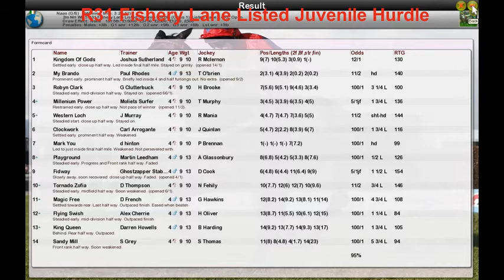NH WK5 R31 Fishery Lane Listed Juvenile Hurdle